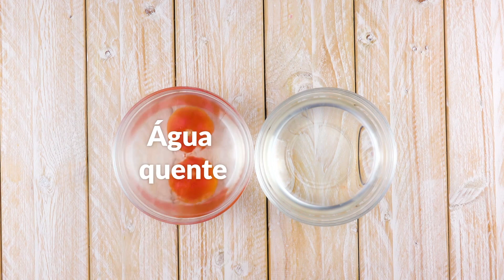Coloque o cubo de gelo no purê de batatas. Isto ficará lou...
Lista de receitas:

1. Bolinho de purê de batata
2. Espiral de batata no palito
4. Panquequinhas de batata e queijo
5. Muffins de purê de batata
6. Torres de batata com queijo
7. Waffles de batata recheados